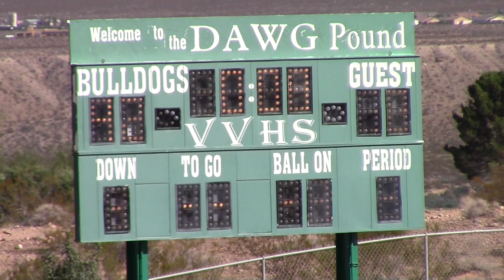VV 6th Green vs Pine View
This video is about VV 6th Green vs Pine View